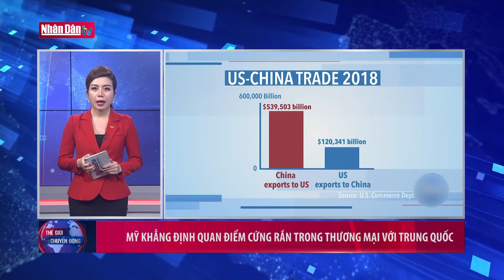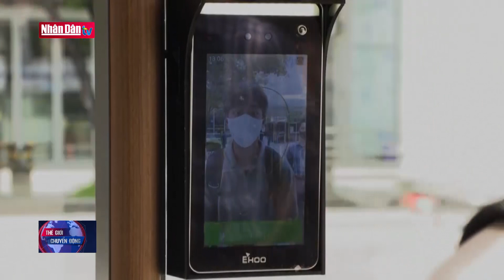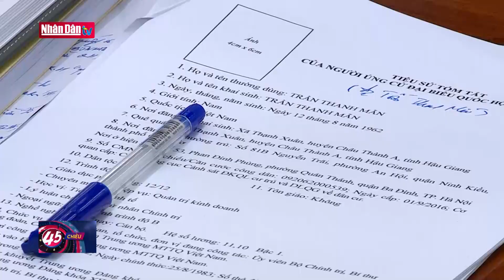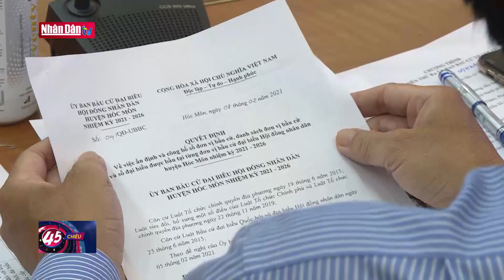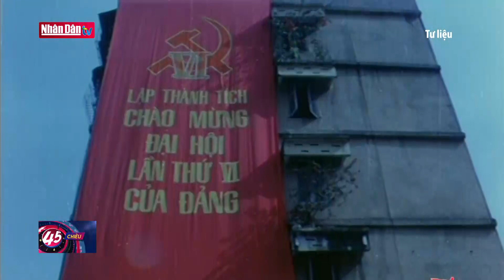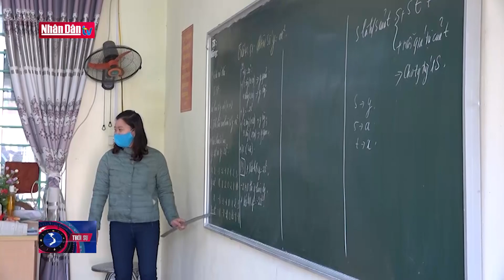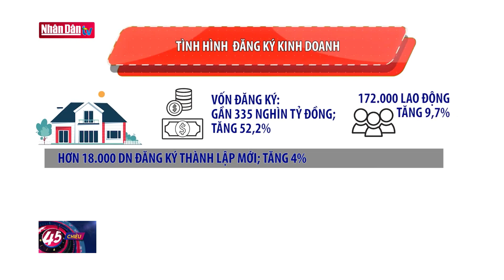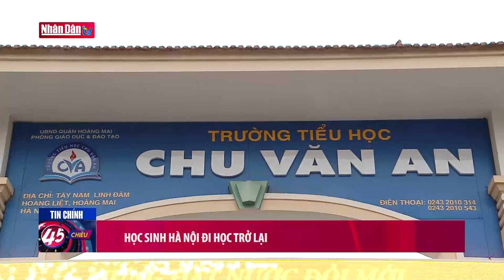Bản tin 45 phút chiều ngày 2-3-2021